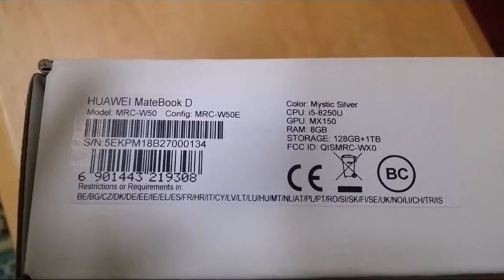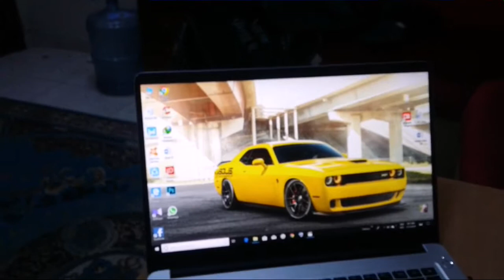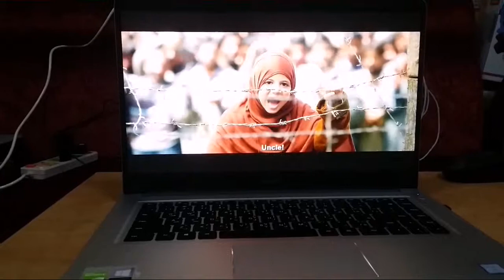Huawei Laptop Matebook D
Huawei laptop